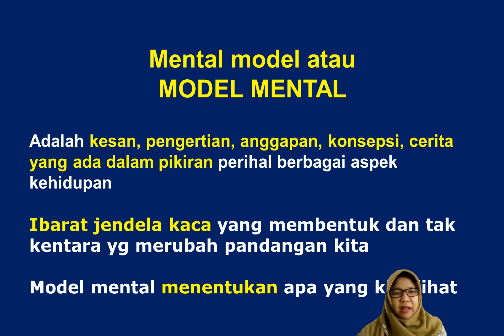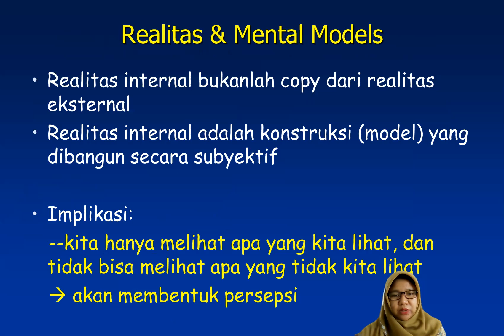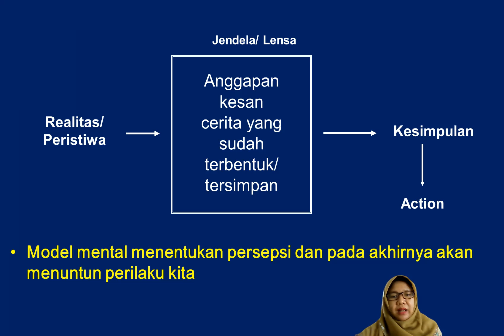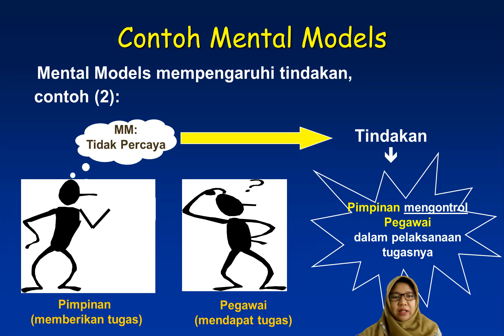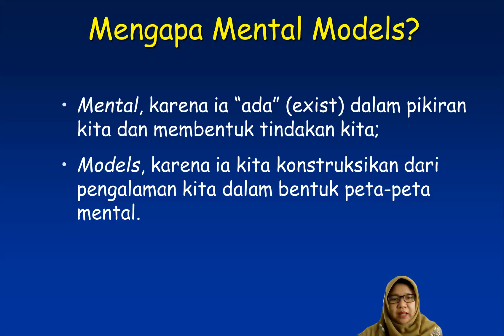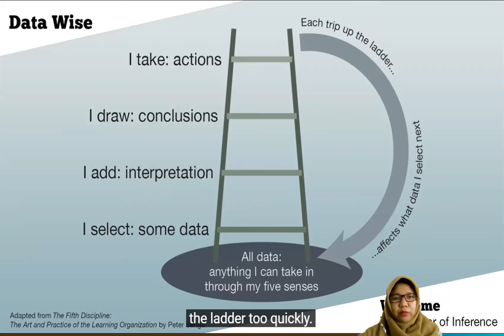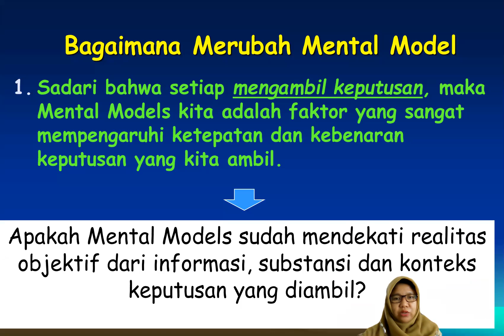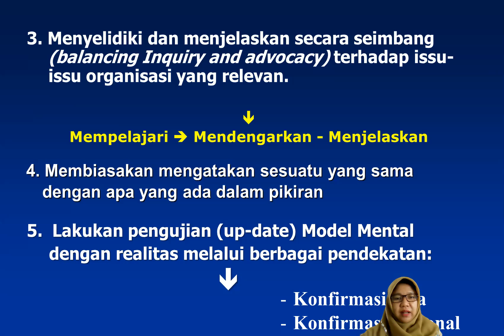Membangun Mental Models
Di dalam Learning Organization yang efektif diperlukan 5 dimensi yang diperlukan oleh organisasi dan individu untuk belajar, berkembang dan berinovasi. Salah satunya adalah Mental Model. Pandangan kita terhadap sesuatu ditentukan oleh informasi yang diterima dan asumsi yang ada di dalam benak. Kemudian informasi  dan asumsi itu bercampur di benaknya, dan membentuk Mental Model seseorang.

Mental model bisa positif, bisa juga negatif. Sebenarnya model mental terbentuk dari sesuatu yang kita yakini berdasarkan pengalaman atau realitas hidup sehari-hari. Misalnya, ketika seseorang dipilih untuk melakukan tugas tertentu, orang-orang di sekitarnya bisa memiliki sikap percaya maupun tidak percaya.

Sikap percaya bahwa orang tersebut dapat melakukan tugasnya. Sikap semacam ini digerakkan oleh nilai yang meyakini bahwa setiap manusia memiliki potensi. Tetapi, dapat juga muncul reaksi tidak percaya karena suka menaruh curiga terhadap orang lain atau karena melihat kenyataan bahwa prestasi yang bersangkutan dinilai biasa-biasa saja.